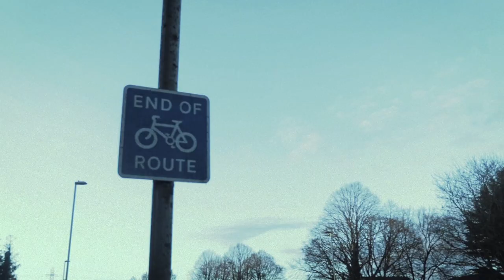Matty Twigg - Everything Moves (Official Music Video)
'Everything Moves' written, performed & produced by Matty Twigg
Video directed and produced by Matty Twigg

Special Thanks to Amari Tavares for some of the camera work

This song was written for Irene Pena's 'New Tune Showcase' over from the one word prompt, 'Eavesdropping'. Thanks Irene!

Lyrics:
I took a flight of fancy that night
I met you and it carried me through
Into your arms I was willfully charmed
And from everything else I withdrew

And the world fell around me
As the truth was revealed

Time would advance spent with you in a trance
Inseparable, or so it would seem
I was struck with the bite, heard you talking that night
In a place where I shouldn’t have been

Everything moves at incredible speed
Everything changes with time
Everything falls in times of need
And everything must follow true
Everything changes, Even You

Told all your friends it was me in the end
As you tore down everything we had been
But looking back now lord i’m thankful for how
My eavesdropping, in fact set me free